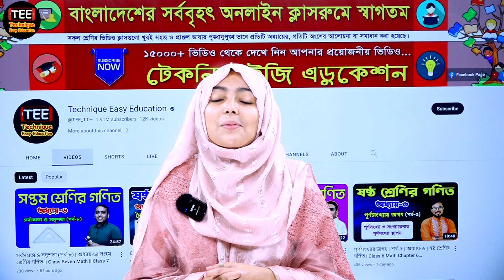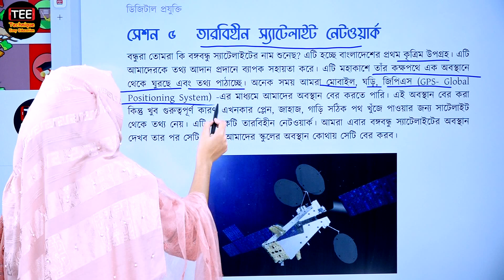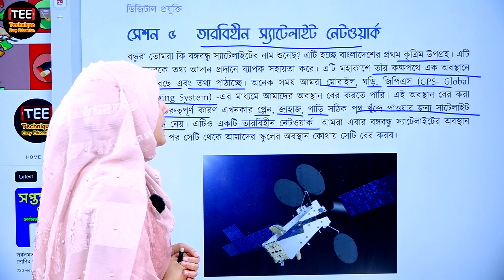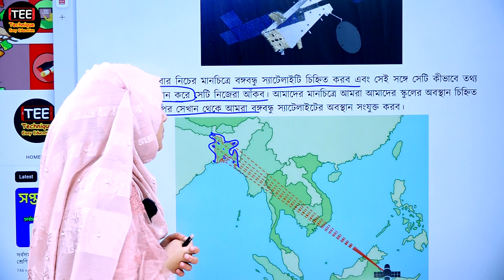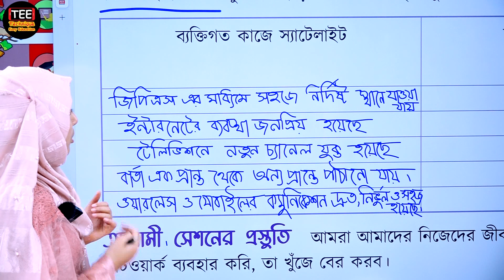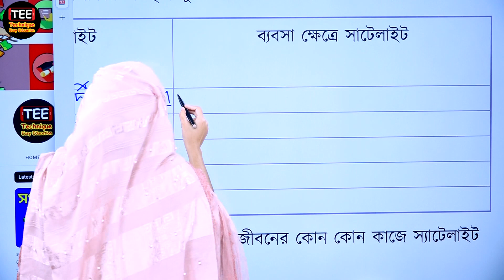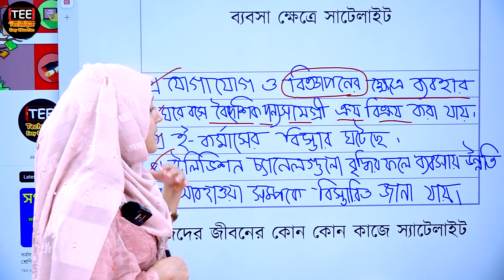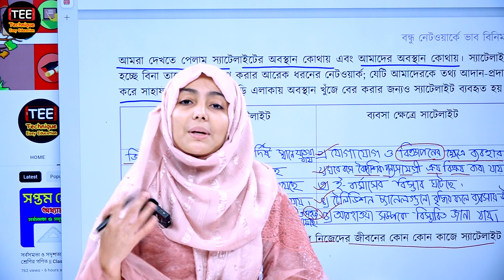বন্ধু নেটওয়ার্কে ভাব বিনিময় । অধ্যায়-৬ পর্ব-৫ | সপ্তম শ্রেণির ডিজিটাল প্রযুক্তি | Class 7 ICT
Class 7  Digital Technology, Chapter-6, Part-5
সপ্তম শ্রেণির ডিজিটাল প্রযুক্তি বই সমাধান
বন্ধু নেটওয়ার্কে  ভাব বিনিময়, অধ্যায়-৬ (পর্ব-৫)
সেশন-০৫